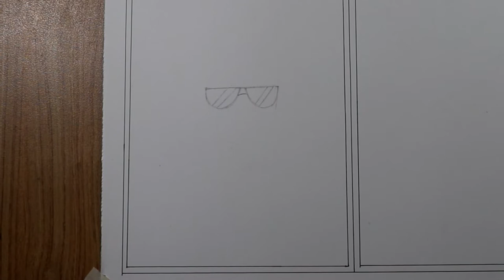How to draw Little Singham mahabali step by step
How to draw Little Singham mahabali step by step easy for begginers. drawing Little Singham by blak gel pen.

* Colour-

- Camlin Kokuyo Oil Pastel (50 Shades)
- Camlin Kokuyo Artist 5ml Water Color Tube - 24 Shades (Multicolor)
-My Setup -

- My Camera
- Phone Stand

I always try to show the easiest way of drawing and Painting scenery. From here You can Learn how to draw, shade and paint to improve your drawing skills.

I started uploading drawing video from  Feb - 5, 2021    and I have been getting a lot of love❤️ and support 😍

- Pencil Extender
- Pen Liner
- White Gel Pen
- Detail Pen Knife
- Paper Stump

- Mechanical Pencil 0.5 mm
- Pencil Set

- White Charcoal Pencil Set
- Charcoal Pencil

*Ereasers -
- Electic Ereaser
- Kneedable Ereaser
- Faber Castell Pencil Ereaser
- Tombow Mono Zero Ereaser
- Normal Ereaser

*Markers -
- Marker Set

*Colour Pencil -
- Colour Pencil Set
- Colour Pencil Full Blender

- My Camera
- Phone Stand